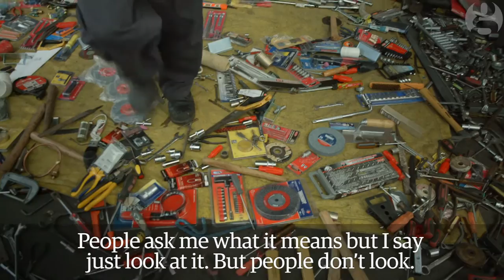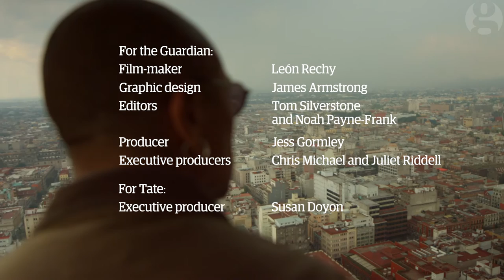Abraham Cruzvillegas: 'Mexico City is about to collapse, yet it's optimistic'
Abraham Cruzvillegas, the first Mexican artist to exhibit at Tate Modern’s Turbine Hall, shows us how his art embraces the modern chaos of Mexico City.
Despite its precarious nature, Cruzvillegas loves the city in which he lives and works: the protests, the music, constant transformation ... and some great rubbish.